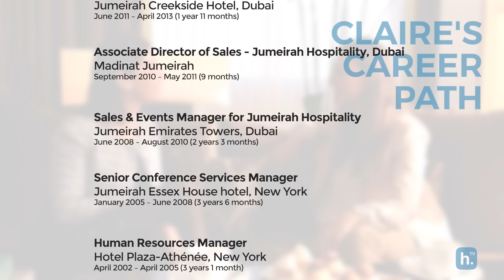InterContinental Geneva’s MICE & Events Sales Director on why she loves her job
From New York to Dubai to Geneva, Claire Zendali has led a tour-de- force career in the world of event planning. As the current MICE and Events Sales Director at the 5-star Intercontinental Geneva, located just steps from the United Nations Office, Claire works with a largely diplomatic clientele, a challenge that calls for the utmost level of confidentiality and professionalism as well as for strict protocols in welcoming her guests. Claire Zendali, a graduate of Ecole Hôtelière de Genève, talks with hosco.tv about what makes each of the international destinations she’s worked in different, how her team today is organized, and which skills she thinks are absolutely necessary to be great – not just good – at hospitality sales and event planning. To hear more about Claire’s career story, why her job gives her an “adrenaline rush” and her advice to young talents looking to build a career in event planning